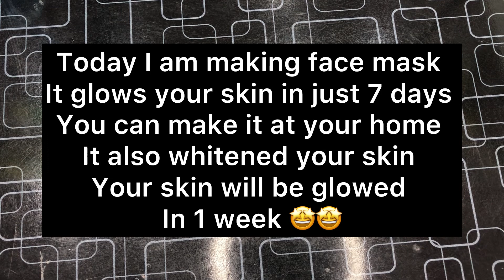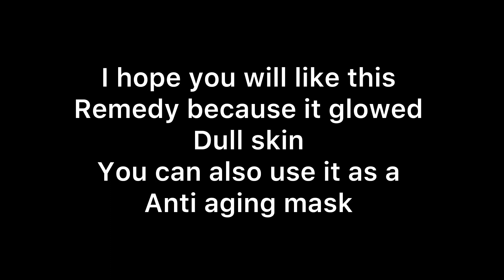Skin glowing remedy || 7 days skin glow challenge 😮 at home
Skin glowing remedy at home
Skin glow 7 day’s challenge
7 days skin glow challenge
Skin kesy thek Karen
Kharab skin kesy thek kren
Dull skin kesy fresh kry
How to get glowing skin
How to get fresh skin
Skin white kesy Karen
How to get white face
Skin glowing mask
Skin whitening mask
Skin white Krny ka Tarika